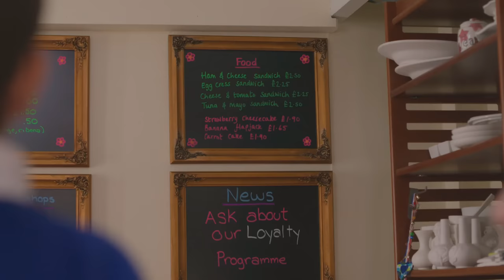Tim's New Glasses | Topsy & Tim | Live Action Videos for Kids | WildBrain Live Action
Topsy walks to school with Mummy to pick Tim up at the end of the school day. She sees all her old friends including her “best friend forever”, Kerry. Tim snacks on apple rings and pretends they are glasses. When Kerry’s Mum, Dominique arrives, Topsy says she is tired out.